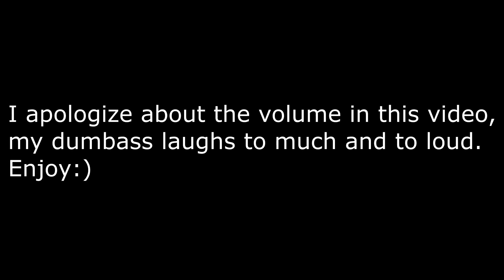GTA Online Funny Moments: Fat Palooza, Explosions, Stunts, And More!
Please no hate or spam we are here just to have a fun time and to entertain you guys and make you laugh!